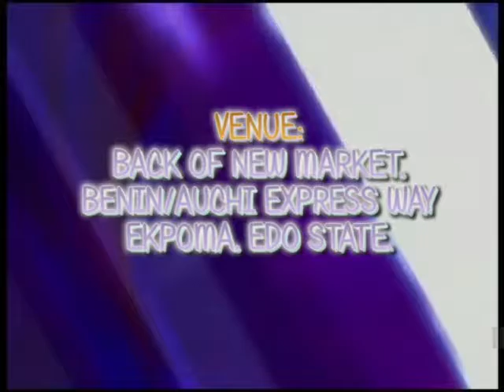EMBER WITHOUT TREARS 2016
As we migrate into the EMBER MONTHS, We are not ignorant of the devices of satan. Lets take this time out to handle and destroy the force of darkness.
THE LORD KILLETH AND MAKETH ALIVE.